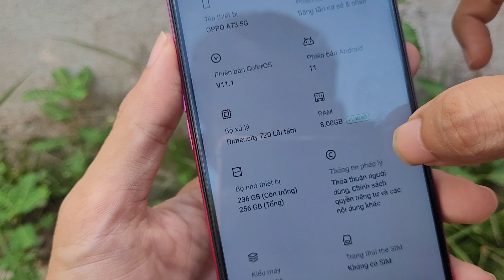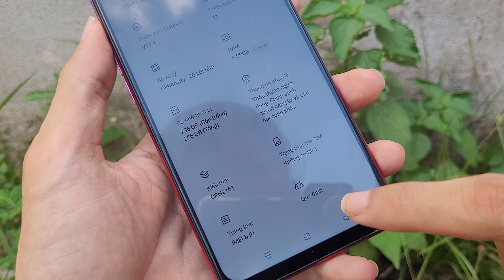Review điện thoại giá rẻ Oppo A73 5G mua trên Shopee